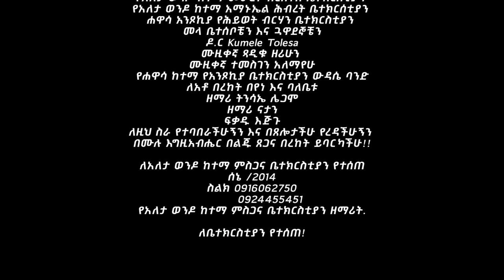"አንተ ያለህበት" ዘማሪት ስምረት ከበደ /Singer Simret Kebede